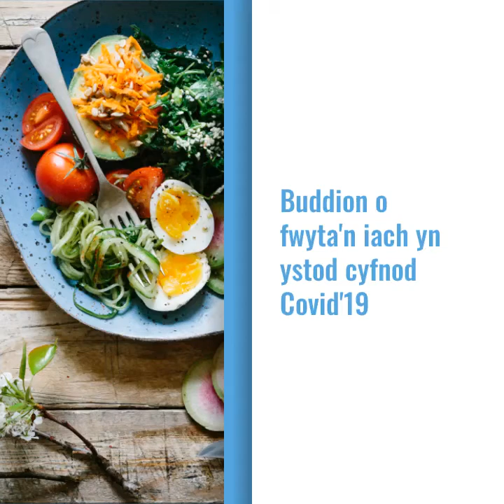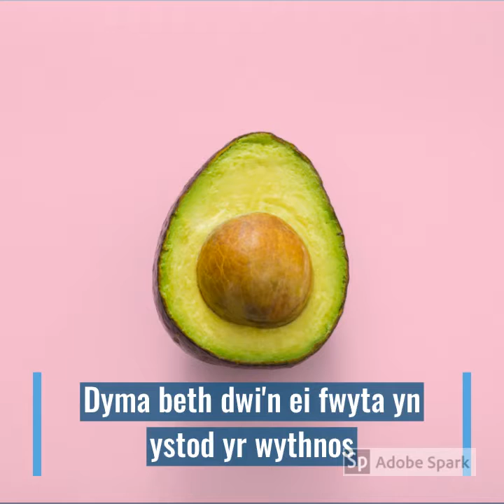Wythnos Iechyd a lles - Bwyta'n iachus | Health and Wellbeing Week - Eating healthy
Dydd Llun blasus! Dewch i glywed am beth sydd gan Emily Chilcott, ein Swyddog Cymraeg Byd Busnes i'w ddweud am fwyta'n iach.

Tasty Monday! Let's hear about what Emily Chilcott, our Welsh Business Officer has to say about healthy eating.